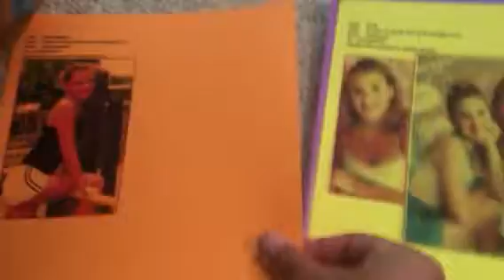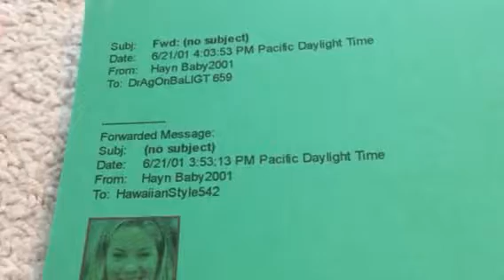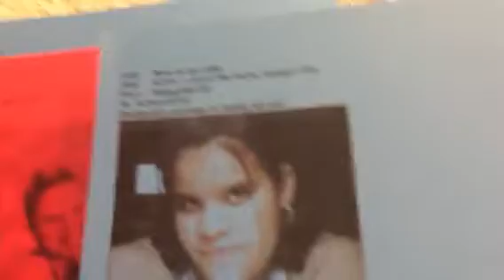All people friends my show mix colors papers pictures Anthony gloves canyon field part 6